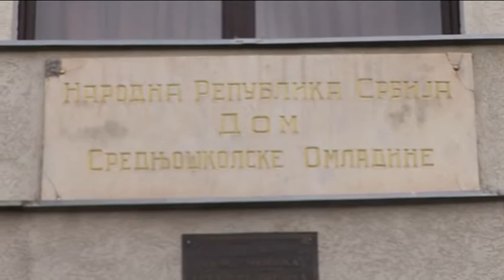RTV Belle amie